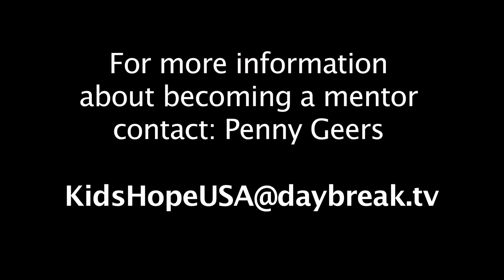KidsHopePSA6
Become a Kids Hope Mentor